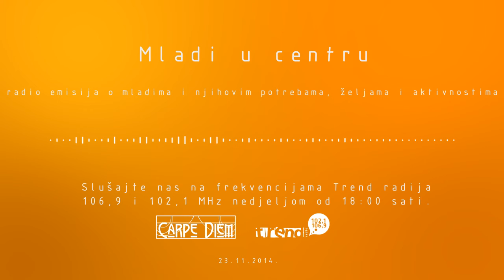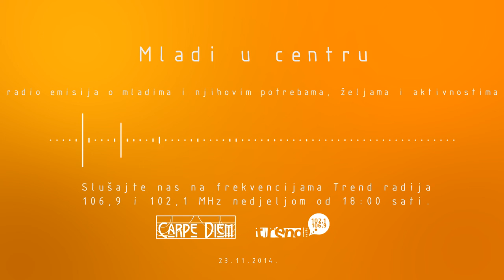Carpe Diem - Mladi u centru, radio emisija 23.11.2014.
TEMA: Radio emisija Mladi u centru
GOST: Aleksandra Podrebarac

VRIJEDNOSTI
Sljedeće vrijednosti predstavljaju okosnicu djelovanja udruge Carpe Diem:

- cjeloživotno učenje
- demokracija